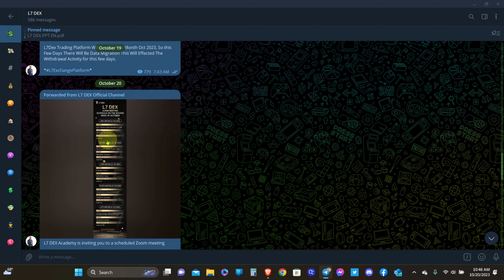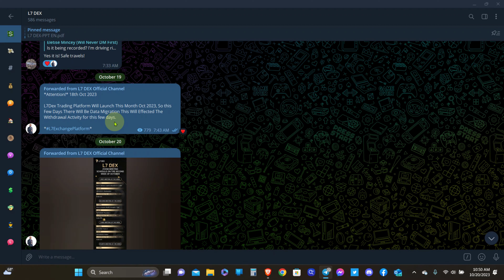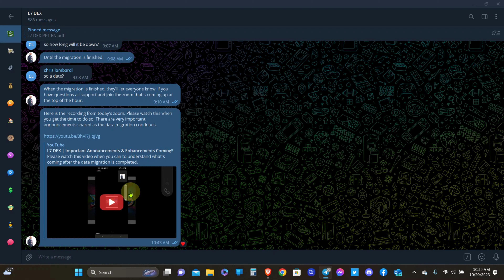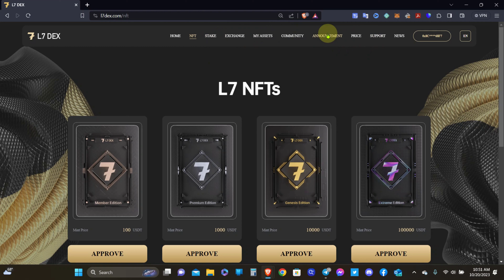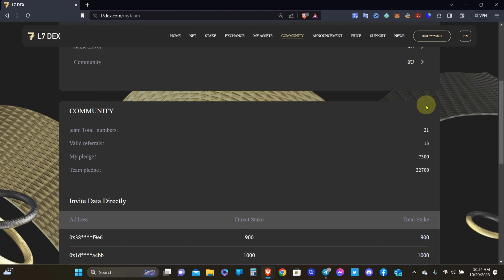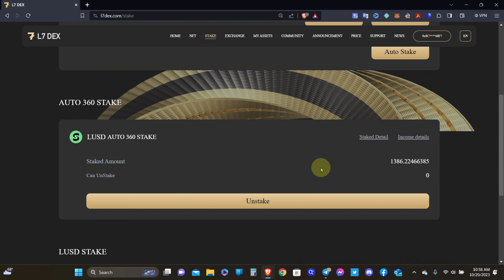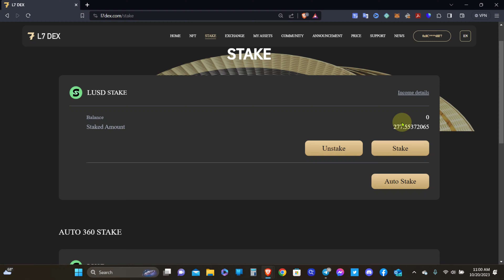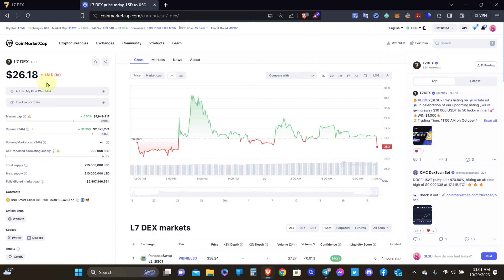L7 DEX Update | Why Withdrawals Are Currently Deactivated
Hello everyone and welcome back to another L7 DEX video update. So, here is my update/rant on the withdrawal issue and how many of you refuse to stay updated with what's happening with L7 DEX. The data migration is in full affect, so expect some possible glitches to happen to include not being able to withdraw as the team continues to work to connect the primary and secondary markets together. The price of LSD will drop on the exchanges just like they are already showing. This info has been shared for a long time, but many of you refuse to attend any zoom meetings or watch recordings of zoom meetings.

Below are some passive investments I'm a part of, and no guarantees of anything:
🔥🔥Lirunex🔥🔥
🗣Earn passively every depending on the trading strategy
🗣Automatically compound your earnings
🗣Can withdraw principle and earnings at any time
🗣Referral rewards offered if you choose to introduce others
🗣Broker has been around for 7 years
🗣Stay in full control over your funds

🔥🔥VT Markets🔥🔥
🗣Earn passively using the PAMM account
🗣Can earn referral rewards
🗣Broker has been around for 6 years

🔥🔥L7 DEX🔥🔥
🗣Earn passively up to 1.5% daily
🗣Can automatically compound if you want to
🗣Withdraw principle at the end of staking period
🗣Earn referral rewards 2 levels up & 2 levels down
🗣Brand new DEX that have huge plans

🔥🔥 Daisy AI 🔥🔥
🗣Earn an average of 3%-8% weekly
🗣Can withdraw earnings at anytime
🗣Initial is locked in and can't be withdrawn
🗣Been around since January 2020

🔥🔥 RoboForex🔥🔥
🗣Earn 20%-40% per month copy-trading
🗣Can withdraw your earnings daily
🗣Can withdraw your capital at any time
🗣Referral rewards automatically paid
🗣Been around since November 2021
🗣Can cancel at anytime